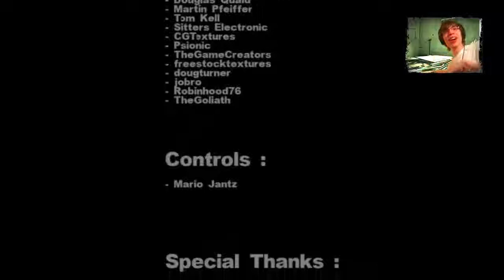Stalked Horror Let's Play - For Narnia Right?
What's up knights? Welcome to another horror game let's play!